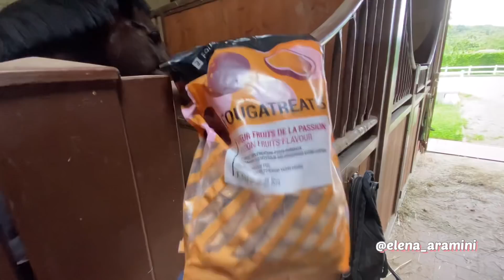WEEKLY VLOG IN MANEGGIO! Salti, nuovo taglio e altro🐴🥰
♡ INFOBOX ♡

♥︎ Come mi chiamo? Elena
♥︎ Quanti anni ho? 22 anni
♥︎ Con cosa registro? Nikon D5200 / Sony Alpha 5100
♥︎ Con cosa edito? Final Cut Pro X
♥︎ Cosa studio? ICT presso UniTo

• Il mio cavallo in mezza fida •
♥︎ Come si chiama? Malagueño
♥︎ Quanti anni ha? 12 (23/02/2009)
♥︎ Razza? Pura Razza Spagnola
♥︎ Disciplina? Salto e Dressage
♥︎ Da quando ce l'ho? 14 gennaio 2021

Logo e sigla sono stati realizzati da Etta Sauro.

30 GIORNI GRATIS DI AMAZON PRIME

TUTTO CIO' CHE DICO E' FRUTTO DELLE MIE PERSONALI OPINIONI.